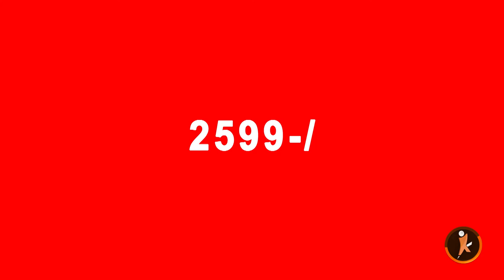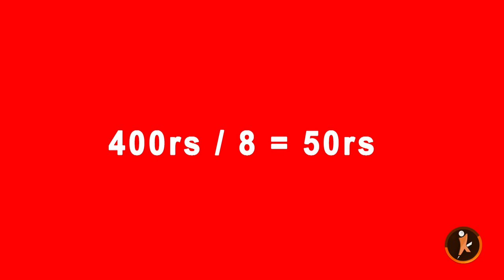jio triple cashback offer|jio dhamaka Rs.2599 Cashback on Recharge of Rs.399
Jio is giving Rs.2599 Cashback on Recharge of Rs.399 under Triple Cashback Offer
These offers are valid starting tomorrow November 10, and will continue
vouchers of Jio worth Rs 400 on every Jio tariff plan recharge of Rs 399 or above.
Also, on offer is an instant cashback of up to Rs 300 on every recharge by Jio’s partner
wallets like AmazonPay, AxisPay, FreeCharge, Mobikwik, Paytm and PhonePe.

Additionally, there also some offers on e-commerce websites, where Jio members are
eligible for vouchers. The AJIO voucher will get customers Rs 399 off on a minimum
purchase of Rs 1,500 at ajio.com. Similarly, Jio Prime customers can get a discount
of Rs 1,000 on all round-trip domestic flight tickets booked through yatra.com and a
discount of Rs 500 on one-way tickets. Finally, shopping at reliancetrends.com entitles
Jio Prime customers to an instant discount of Rs 500 for purchases worth Rs 1,999 and above